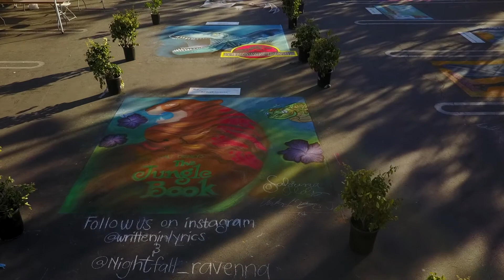Mission Viejo Arts Alive 2017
Just one of the 3 different rows of amazing chalk artwork.